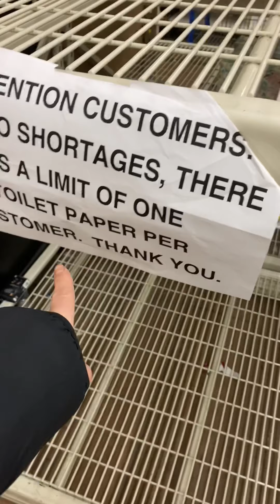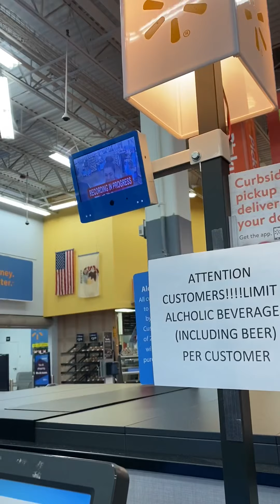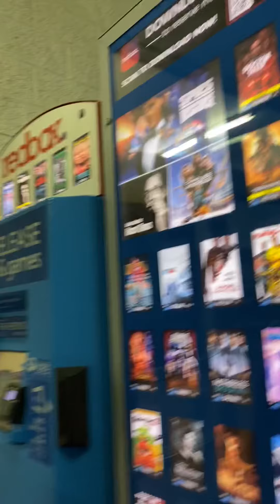SHELTER IN PLACE!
This was before the order was given out. People were scared that an order was going to be given out. Then they thought they needed to stock up on two weeks worth of grocery items.